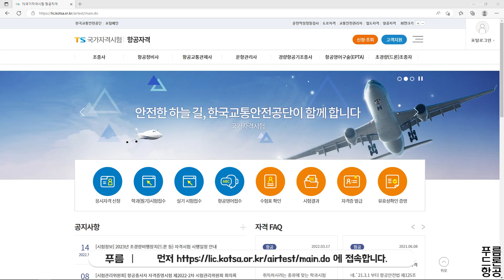TS국가자격시험 l 항공자격 휴대폰 인증 로그인 방법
푸름드론항공(주)
전라남도 나주시 배멧1길 26, 가람프라자 303호(빛가람동)

음성 : CLOVA Dubbing으로 제작한 AI 보이스입니다.